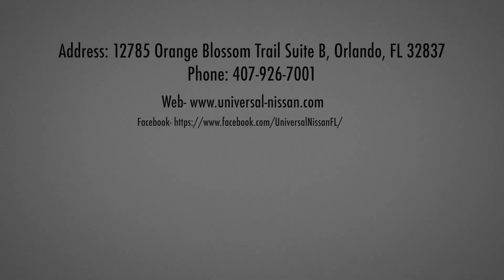3 Piece Luggage Test 2013 INFINITI G37 Sedan Journey